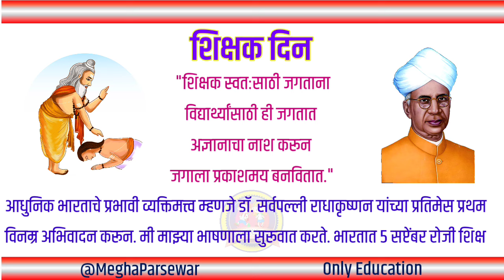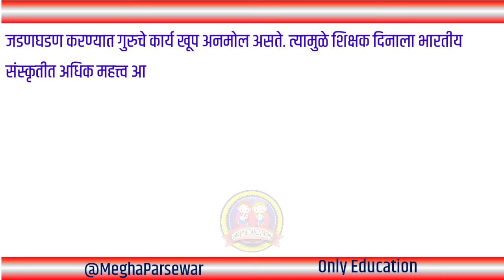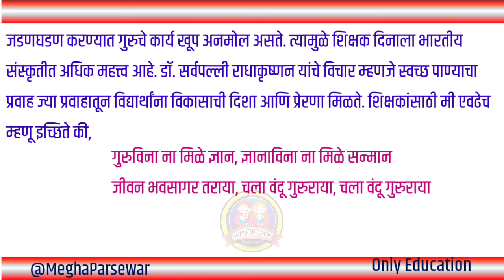शिक्षक दिन भाषण मराठी | shikshak din bhashan | shikshak din bhashan marathi | 5 september bhashan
shikshak din bhashan
shikshak din bhashan marathi
5 september bhashan
5 september bhashan marathi
teachers day speech in marathi
shikshak din marathi bhashan
bhashan shikshak din
5 september shikshak din bhashan
marathi speech
teachers day
megha parsewar
only education
शिक्षक दिन भाषण 5 सप्टेंबर
भाषण शिक्षक दिन
शिक्षक दिन मराठी भाषण
शिक्षक दिन भाषण
शिक्षक दिन भाषण मराठी